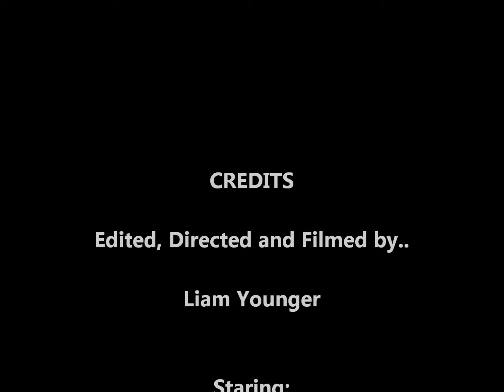Ted : West Highland Terrier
Hi Guys.

This is my first video of many on my new channel.

The video is a quick rundown on my dog Ted!!!